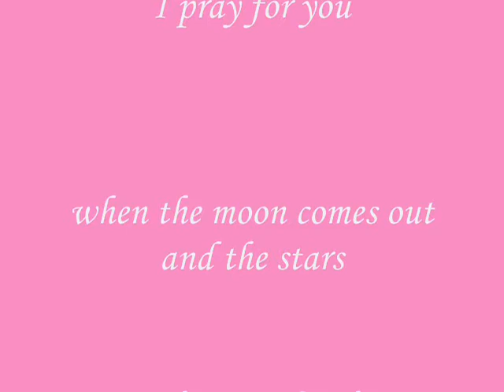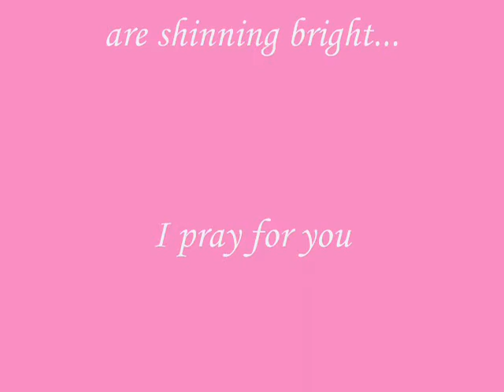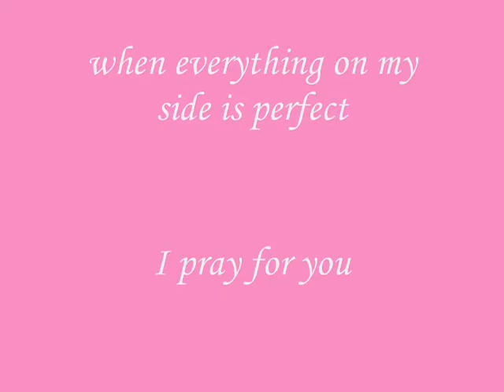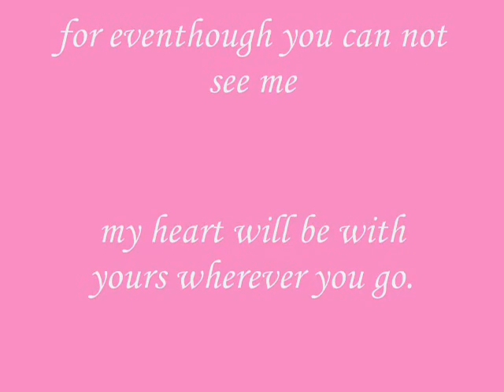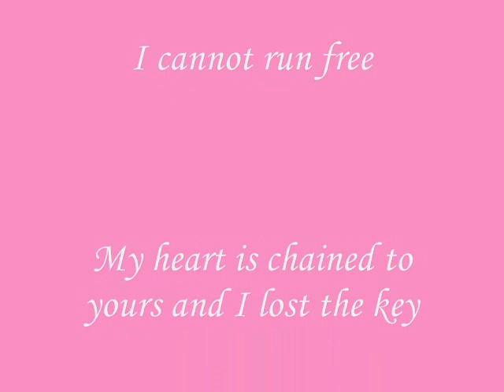These words I love you